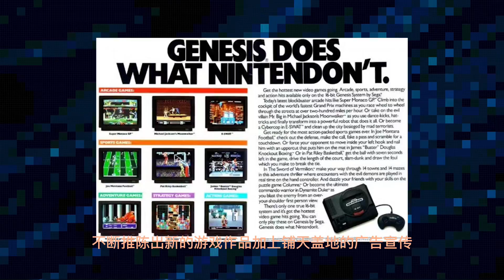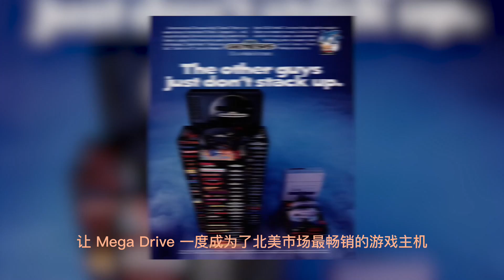30年前 它才是北美游戏机之王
《敖物志》为大家揭秘30年前曾经火遍北美的家用游戏机！

敖厂长制作的《囧的呼唤》系列是国内目前点击率最高的单机游戏讲解类视频，也是以游戏娱乐讲解和游戏文化探讨为主旋律的在线系列视频。敖厂长最为成功的作品便是从09年7月开始制作的一系列原创剧情的《囧的呼唤》，受到了BAIDU贴吧、各大视频网站网友们的喜爱。